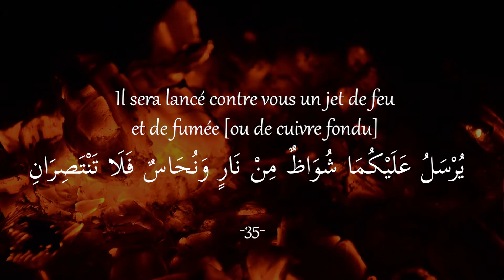Ramadan Sourate Ar-Rahman (Le Miséricordieux) | Versets 35 et 36 - Jour 13 🌙